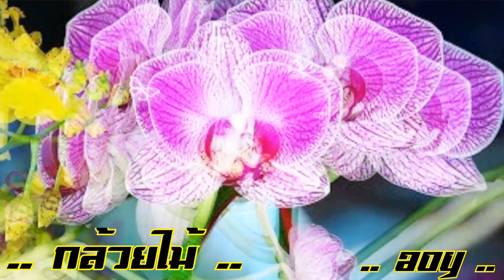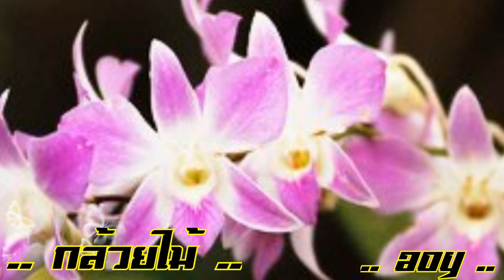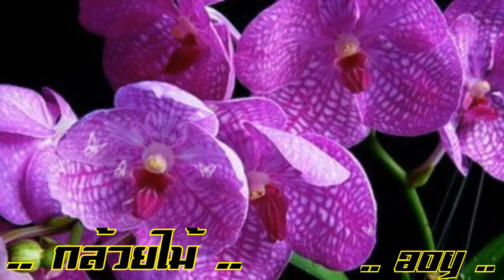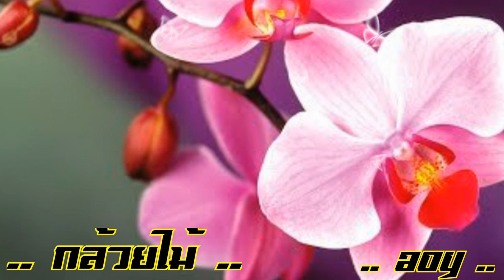กล้วยไม้ 💜 ทิพย์วรรณ ปิ่นภิบาล